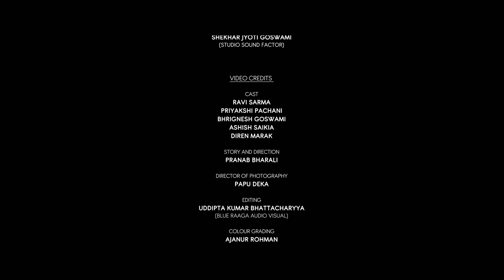ABELIR RODALI (Official Video) - Priyakshi Pachani | Ravi Sarma | Pranab Bharali | Shekhar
Audio Credits -

Lyrics by
Chandan Kakati

Vocals
Priyakshi Pachani

Composition, Music and Mastered by
Shekhar Jyoti Goswami
(Studio Sound Factor)

Video Credits -

Cast
Ravi Sarma
Priyakshi Pachani
Bhrignesh Goswami
Ashish Saikia
Diren Marak

Pranab Bharali

Papu Deka

Editing
Uddipta Kumar Bhattacharyya
(Blue Raaga Audio Visual)

Colour Grading
Ajanur Rohman

Makeup Artist
Jayashree Das

Assistant Director
Dhiraj Kumar Das

Art Director
Mintu Shan

Production Manager
Kamal Paran
Sasank raj nath
Ranjit Pritam

Producer
Priyanka Pachani
Neelima Choudhury

Sound Design
Bhupesh Saikia
Hirakjyoti Nath

Gaffer
Rohini Basumatary

Poster Design
Abhijit Laskar

Calligraphy
Anup Dutta

Photoshoot
Natural Light Studio

Poster Makeup
Rashmi Rekha Bora

BTS
Jubin Baruah

Light
Ganesh
Kumud Haloi
Bipul

Spot Boy
Pulen Kalita
Ujjal Kalita
Haloi Da

Special Thanks
Biswajit Pachani
Anjali Pachani
Ishani Hazarika
Arnab Bashistha
Ankur Tanay
Parshwa Patgiri (G.S, Gauhati University)
RCC2 Boy’s Hostel, Gauhati University
Kapili, Ganapati
Hostel 4, AEC